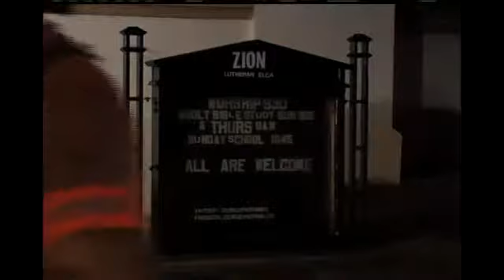Police search for church arson suspects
By Jessica De Nova/KTVL.comMEDFORD, Ore.-Medford Police Department searched for two suspects in a church arson on 4th Street Friday morning.Medford Fire-Rescue crews responded to calls of a cross on fire in front of Zion Lutheran Church just before 2:00 a.m.Witnesses said before it started two men threw something at the base of the wooden cross and ran off.The fire made its way into the attic damaging the inside of the building.Upon arrival, Battalion Chief, Ken Goodson, with Medford Fire-Rescue, said crews found an exterior fire, shrubbery, cross and part of the exterior building was burning, said Goodson.Firefighters said they had the fire knocked down in just a matter of minutes, but spent more than an hour chasing flames that had made their way into the attic.Actually it's a very small attic because of the cathedral ceilings, said Goodson. As crews worked on accessing the tight space, a fire investigator got to work, taking note of what people saw and collecting evidence. We think they threw some type of package with liquid in it into that area and that's what the witnesses saw, said Medford Fire-Rescue Fire Marshal, Greg Kleinberg.The area was checked with a meter for ignitable vapors, It picked some readings on the cross itself and in the dirt below that, said Kleinberg.One church member found the words to describe how he feels, The best word I can find is surreal. It just doesn't feel natural, said Thomas Bowman.Why it happened remained a mystery Wednesday afternoon. Investigators said they had a couple theories. One is a hate crime, one is vandalism, said Kleinberg.As far as I know we haven't had any problems with anyone in the community at all, said church council member, Jonathan Bowman Sr.Zion Lutheran Church Pastor, Cyril Hunkler, said all he could do was pray for those guilty of this crime. That they would turn to God and repent and make good and make restitution, said Hunkler.Hunkler said he also prayed some good would come of this. Because that is our faith as Christians. God can turn anything around, said the Pastor.     Investigators estimated the damage at up to $200,000.Church leaders said Sunday services would not be cancelled, only moved to a different part of the building until repairs were complete.